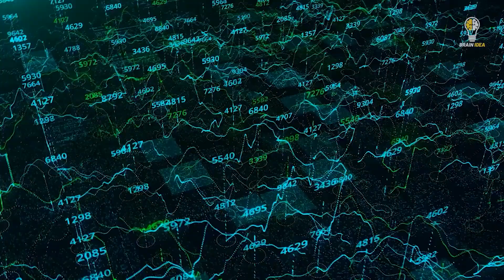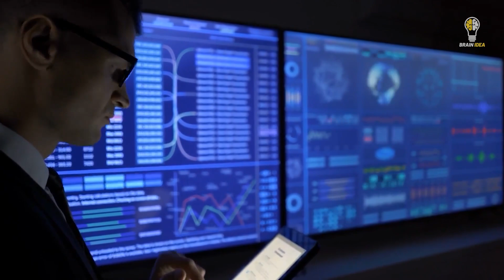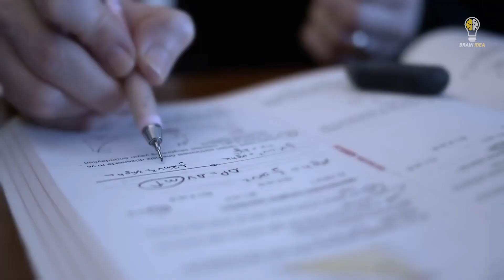The Bermuda Triangle: The Real Stories of the Survivors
Explore the enigmatic depths of the ocean as we uncover "The Bermuda Triangle: The Real Stories of the Survivors." Delve into the captivating mysteries of the Bermuda Triangle, a realm steeped in intrigue and puzzling occurrences. Join us on an expedition through the labyrinthine secrets of this infamous area where ships vanish and planes disappear without a trace.

In this immersive video, we navigate through the historical and factual aspects of the Bermuda Triangle, shedding light on its eerie reputation. Discover compelling accounts of real survivors who have braved the enigma and lived to tell their astonishing tales. Unravel the riddle of the Bermuda Triangle, examining prevalent theories and attempting to understand what truly happens within its perplexing boundaries.

This video isn't just about the mysteries—it's an exploration of the facts about Earth's most inexplicable phenomenon. From odd disappearances to ship crashes, we piece together the puzzle, offering insight into the inexplicable events that have puzzled the world for decades.

Join us on this journey through one of the world's most mysterious places, as we shed light on the Bermuda Triangle's secrets and unravel the inexplicable events that have confounded experts for years. Watch as we unearth the hidden truths and real stories of survivors in this captivating exploration of the Bermuda Triangle.